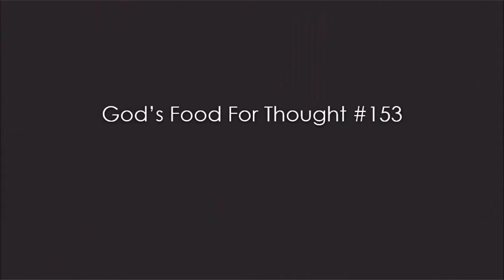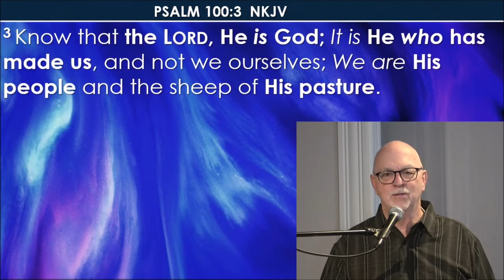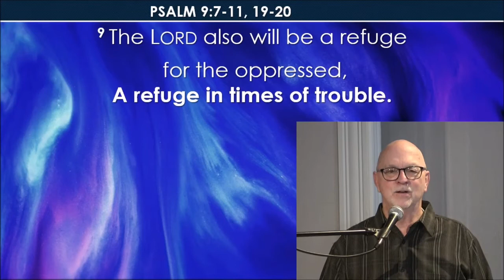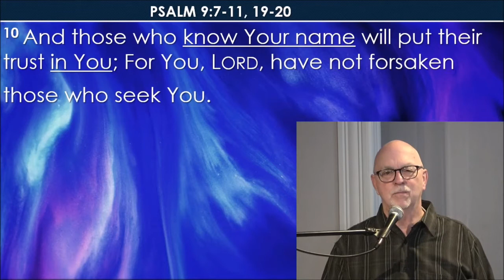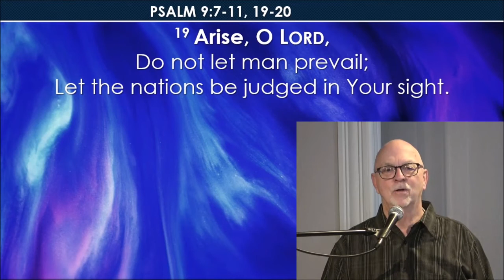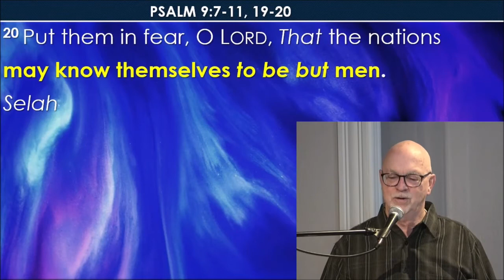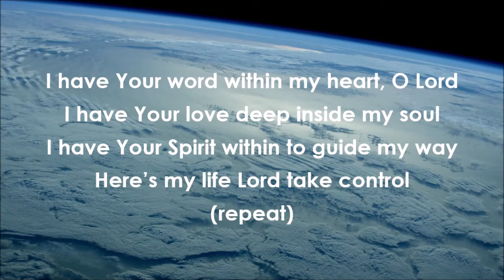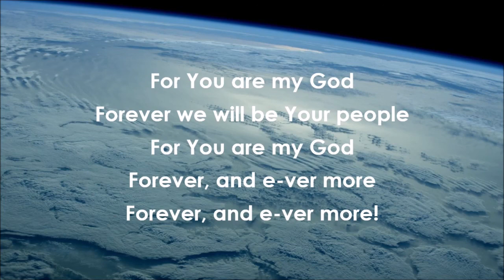Pastor Steve's Daily Devotional for 9/08/2021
God's Food for THOUGHT #153